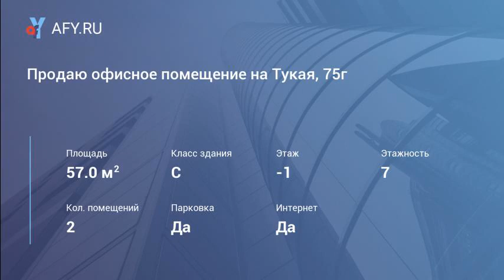Продаю офисное помещение на Тукая, 75г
Продаётся офисное помещение. Все удобства функционируют. Отдельный вход. Здание огорожено. Во дворе парковочные места свободны. Рядом улицы Галиаскара Камала, Татарстан.Торг реальному покупателю.Возможен обмен на однокомнатную квартиру.